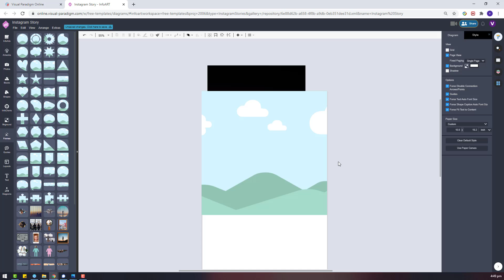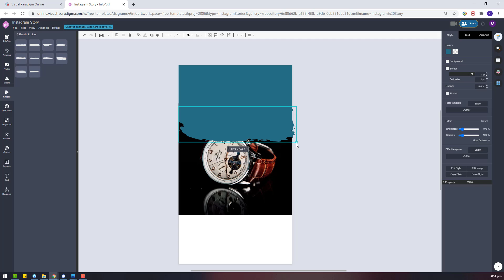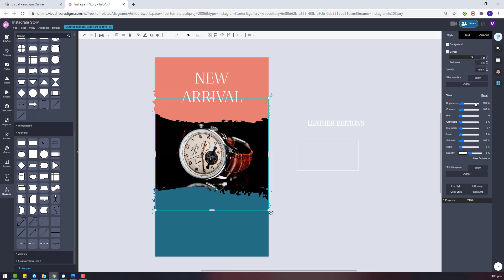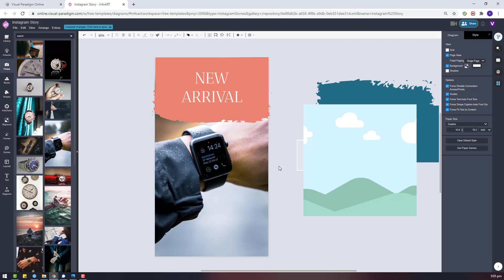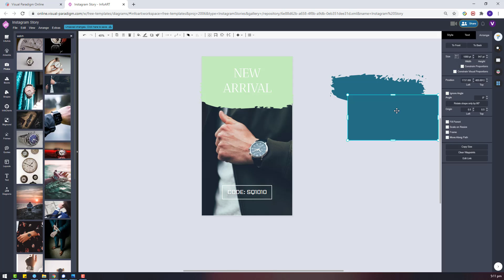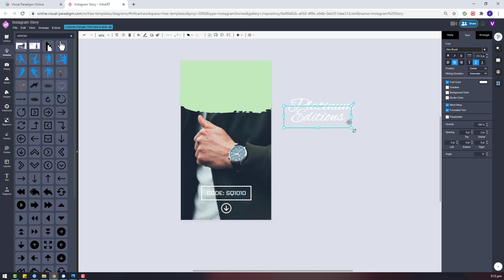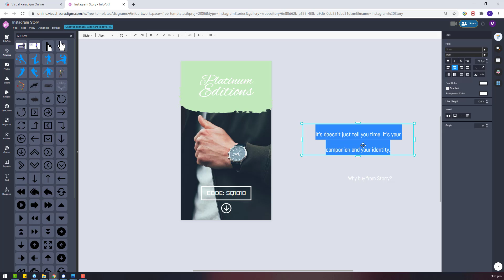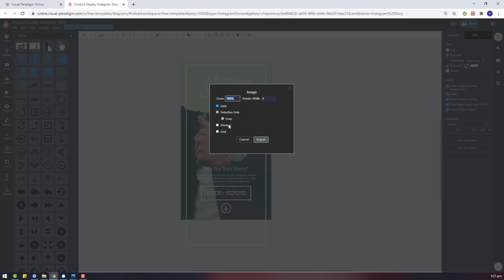Create Instagram Story for Promote the Sale of Premium Edition Watch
Hi all, this is the 2nd Instagram story design using VP Online I would like to show in this week. This time is for promotion of the premium edition of a watch. I hope you enjoyed it.

* This is only a sample Instagram story design. It is not a real promotion.